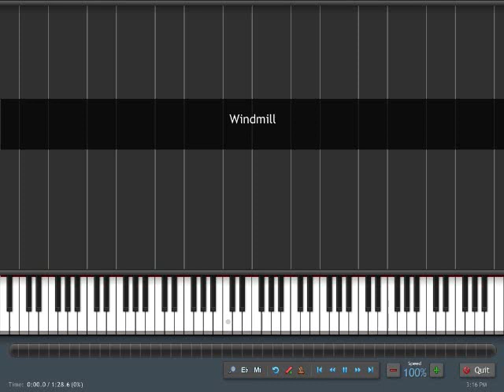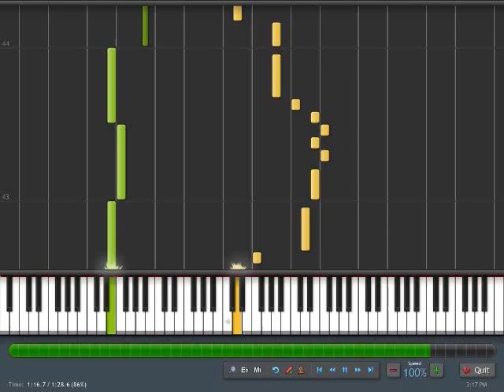How to Play Windmill Theme from The Legend of Zelda on the Piano Synthesia Tutorial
- If you want to learn how to play the piano fast or want to just get even better at playing, I recommend you purchase this piano lessons course, it did wonders for me. This piano course helped improve my skills very fast, so that in just one month I was able to play most of my favorite video game songs! Check it out, it will not disappoint.

Synthesia video tutorial on how to play the Windmill Theme or Song of Storms from Legend of Zelda on the piano